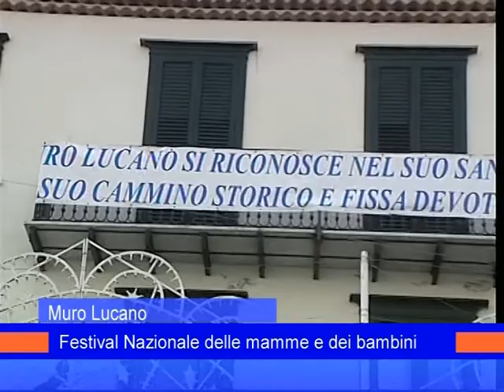muro lucano 15 settembre